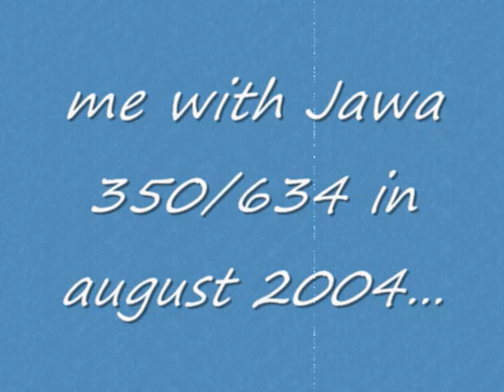jawa 350.wmv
Jó, tenkrát bylo parádně! Easy ride for fun,,